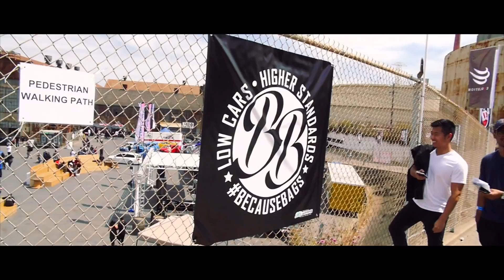Blox Evolution 3 2016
In Vlog 009, We checked out Pier 70 this year for Blox Racing's Evolution, Year 3. They have had two pretty crazy shows and this one was nothing shy of HUGE. A lot of fun cars to see, and good eats. They need to rent this venue for a drift event.

Songs:

Codeko x Walking With Lions
Elephante x Catching On